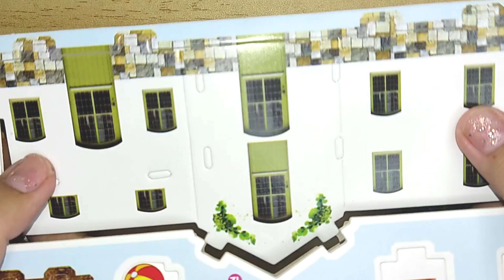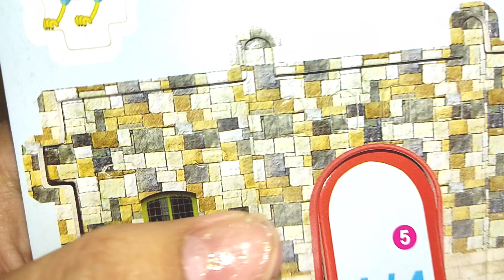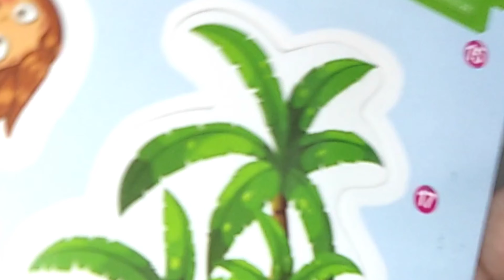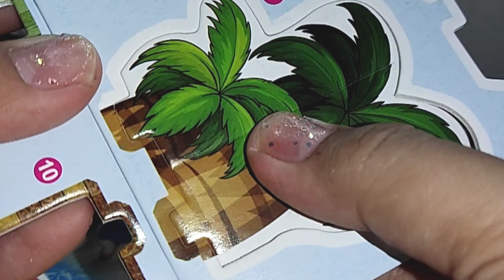DIY - 3D Puzzle - Holiday Villa - ASMR